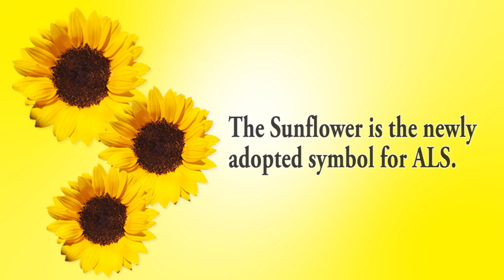ALS Sunflower Dance (Lou Gehrig's disease)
Kohll's Pharmacy & Homecare produced this fun ALS Awareness video to bring more attention to this terrible disease! SHARE AND POST! Thanks to all of the participants in the video, the ALS Association and ALS in the Heartland!
For more information about the Sunflower and why it was adopted as the national symbol for ALS please

-ALS in the Heartland
-ALS Association
-Kohll's Pharmacy and Homecare
-Absolute Horizon Balloon tours
-Kohll's Preventative Medical Clinic
-Essential Pharmacy Compounding of Kohll's
-Kohll's Home Modifications
-Winning Crown Boutique
-Culture Shock Dance Center
-Blair Nebraska Fire department
-JCC Life Guard Staff
-Pride Mobility
-Volunteers
-ALS Kieth Worthington Chapter
-Keystone baseball association
-Blair Youth Soccer Association
-Autumn Pointe Assisted living

Trouble viewing the video?